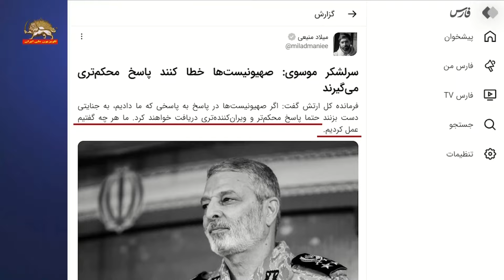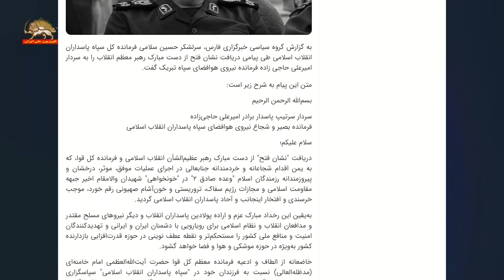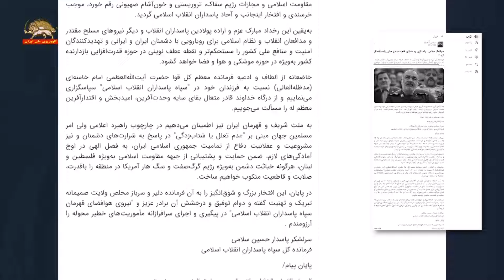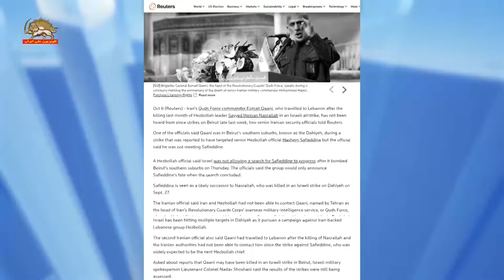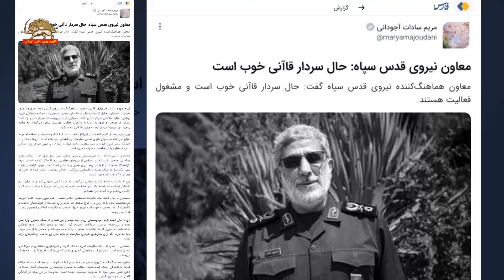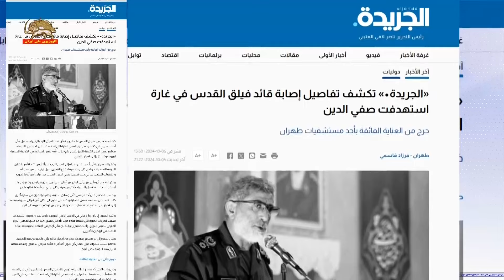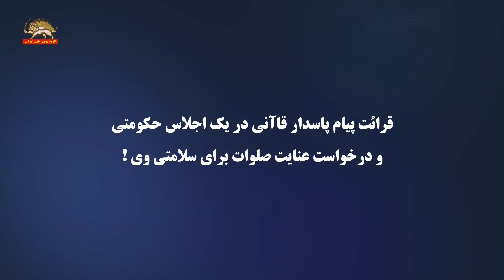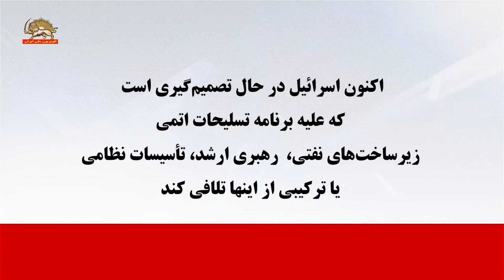قدرت نمایی پوشالی سران رژیم آخوندی در جنگ منطقه -۱۶ مهر ۱۴۰۳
عارف معاون اول رئیس‌جمهور رژیم
ایران در پاسخ به‌هر گونه تجاوز جدی است و در راستای راهبرد
اعلام شده از سوی رهبر معظم انقلاب عمل خواهد کرد
تلویزیون رژیم- ۱۵‌مهر ۱۴۰۳
گوینده: معاون اول رئیس‌جمهور با حضور در دفتر حزب‌الله لبنان در تهران تأکید کرد: شهید سید‌حسن نصرالله باعث عزت و همبستگی جهان اسلام شد و حمایت جمهوری اسلامی ایران از محور مقاومت قطعی‌تر از گذشته ادامه خواهد یافت. آقای عارف گفت: ایران در پاسخ به‌هر گونه تجاوز جدی است و در راستای راهبرد اعلام شده از سوی رهبر معظم انقلاب عمل خواهد کرد.
ما مطمئن هستم که راه ایشون با جدیت ادامه پیدا می‌کنه. انشاءالله خداوند به جای سیدحسن نصرالله بین بچه‌های مجاهد حزب‌الله چند سیدحسن‌رو به حزب‌الله تقدیم خواهد کرد و طبیعتاً وظیفه همه مسلمانها و از جمله مردم خوب لبنان کماکان حمایت از حزب‌الله است. مردم لبنان نشان دادند که قدرشناس حزب‌الله هستند. حمایتهایی که از حزب‌الله کردند در انتخابات، در صحنه‌های سیاسی نویدبخش این هست که انشاءالله آینده در لبنان متعلق به‌حزب‌الله هست که بتونه در راستای دفع رژیم صهیونیستی و غاصب و ددمنش حاکم بر فلسطین موفق باشه و مردم هم کمک بکنند، مردم خوب، کشور خوب، کشور ما هم، مسأله فلسطین، مسأله لبنان را مسأله خودشون می‌دونند و مسئولان جمهوری اسلامی هم که به‌‌طور طبیعی از میان مردم هستند و دنباله‌روی می‌کنند مردم رو، همیشه در کنار حزب‌الله، کنار مردم لبنان بودند.
سرلشگر بسیجی موسوی فرمانده ارتش تحت‌امر خامنه‌ای:
صهیونیستها پاسخ ویران کننده‌تری  دریافت خواهند کرد
ما هر چه گفتیم عمل کردیم
پاسدار سلامی:
در اوج آمادگی‌های لازم ضمن حمایت و پشتیبانی از جبهه مقاومت
هر گونه خباثت دشمن را با قدرت صلابت و قاطعیت منکوب خواهیم کرد

سیمای آزادی ۱۶مهر۱۴۰۳